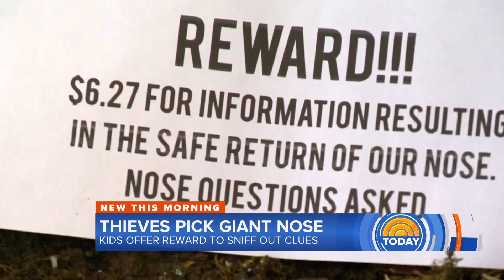Giant Nose Stolen, Oregon Kids Offer $6.27 For Its Return | TODAY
An Oregon family is trying to sniff out clues that will lead to their giant stolen nose. The Albert children grew attached to the nose after picking it out of a junk pile in their dad’s office. This weekend, someone ran off with it, so the kids’ put together their piggy bank savings to offer a $6.27 reward for its return.